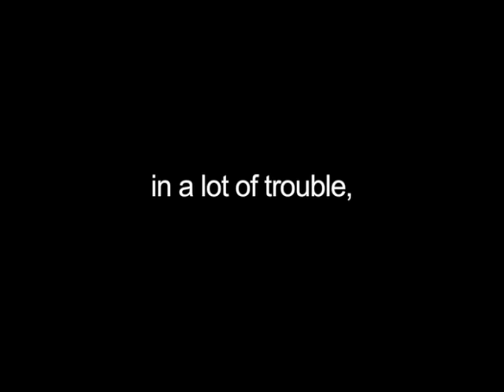The Matt Manic Show episode one, pt 3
Matt Manic Show
Matt and Sam try to add logic to movies.